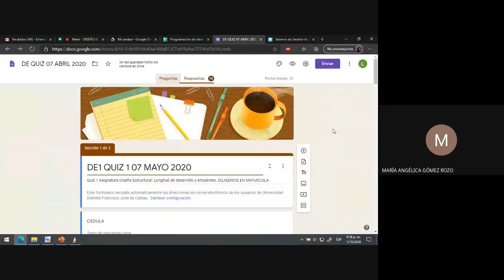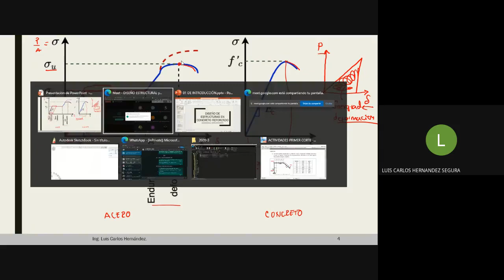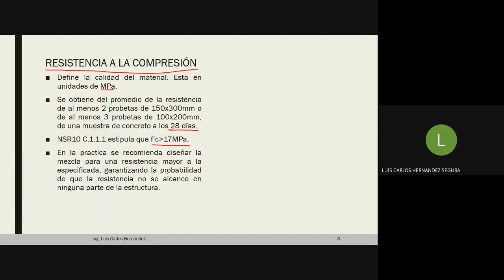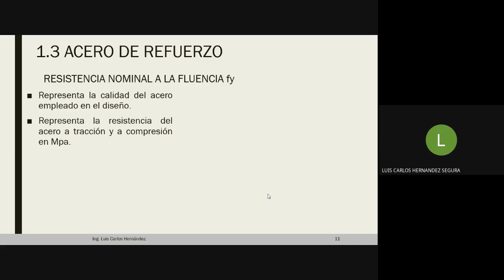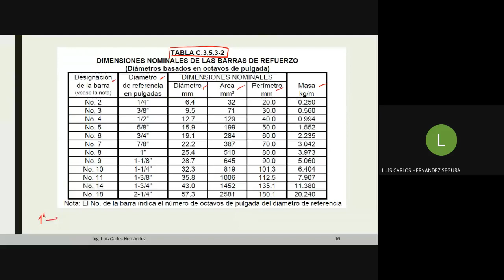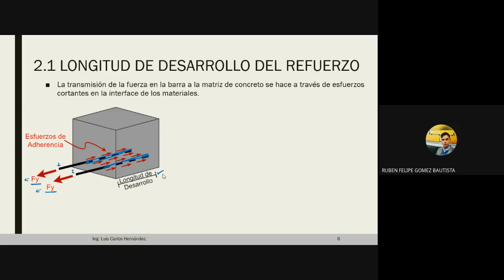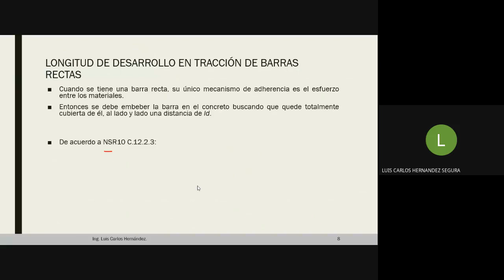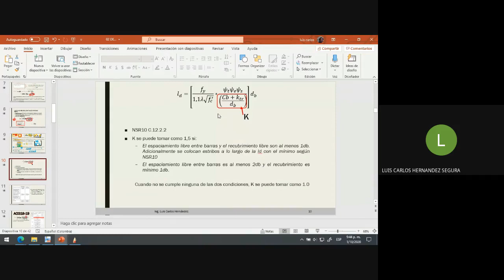CLASE 02 DISEÑO ESTRUCTURAL 2020 10 01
CONCEPTOS BÁSICOS SOBRE MATERIALES: CONCRETO Y ACERO.